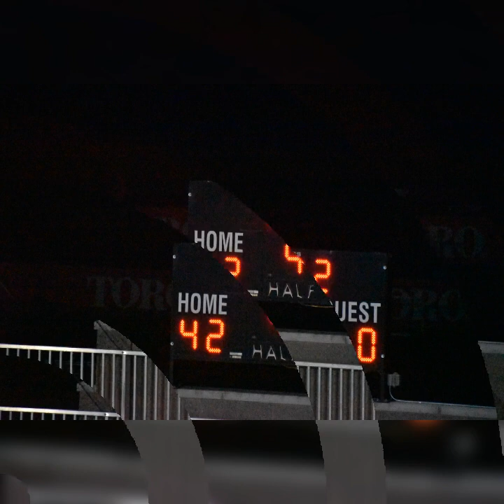A little.more 2021